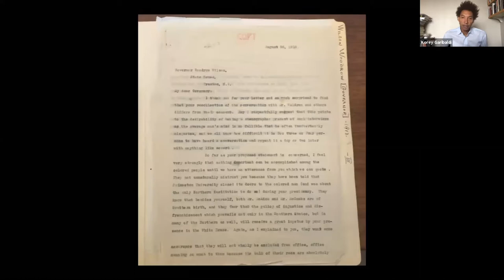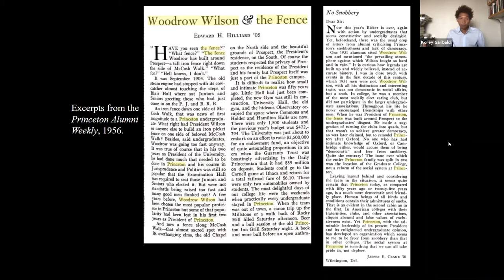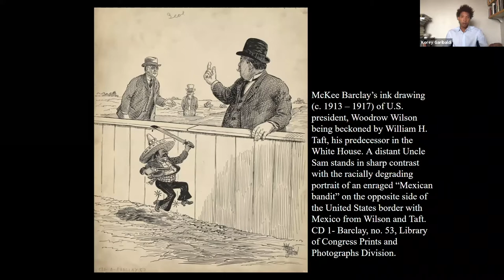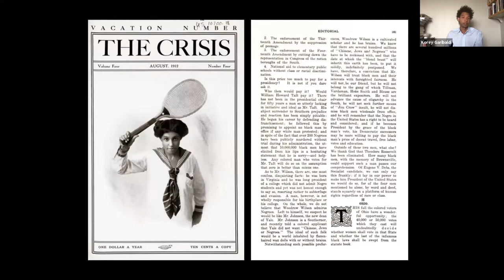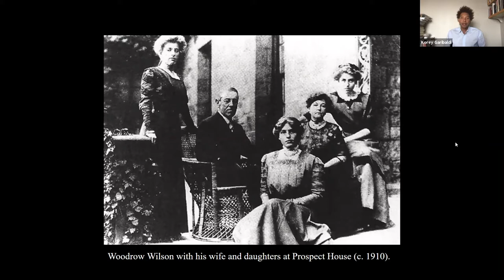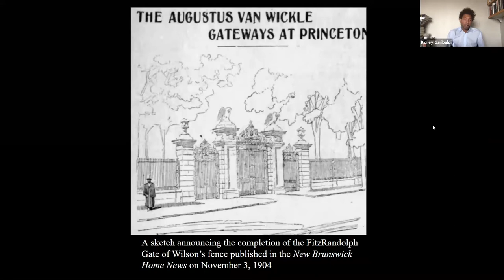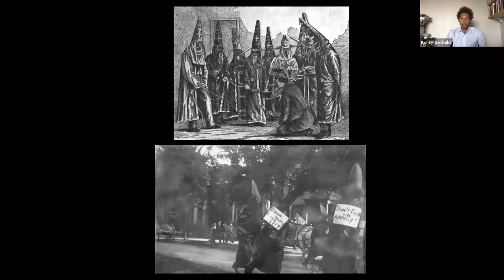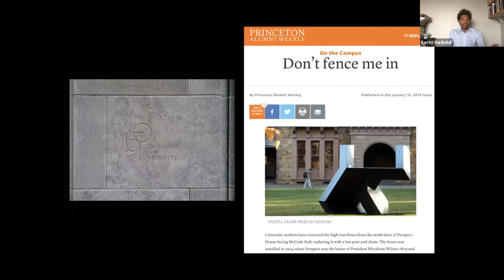Woodrow Wilson & the Fence: Race, Architecture and Democracy at Princeton | Dr. Korey Garibaldi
Dr. Korey Garibaldi is Assistant Professor in the Department of American Studies at Notre Dame. Garibaldi studies the social and intellectual history of the United States, with a special interest in the history of late nineteenth and twentieth-century literary production. His courses focus on modern histories of citizenship, transnationalism, cultural and economic thought, and the African diaspora. He is currently finishing the manuscript for a book tentatively titled Before Black Power: The Rise and Fall of Interracial Literary Culture, 1908 – 1968. The study explores the intermittent flourishing of cross-racial industrial print culture in the U.S. underpinning the genre now commonly celebrated as African American literature. It shows how innumerable literary, professional, and technological challenges to the color line, now taken for granted, were once central to the promotion of cosmopolitan habits and mentalities during the Jim Crow era. Prior to joining the College of Arts and Letters faculty, Garibaldi was a joint residential fellow of the University of Chicago’s Center for the Study of Race, Politics and Culture and the Center for the Study of Gender and Sexuality.